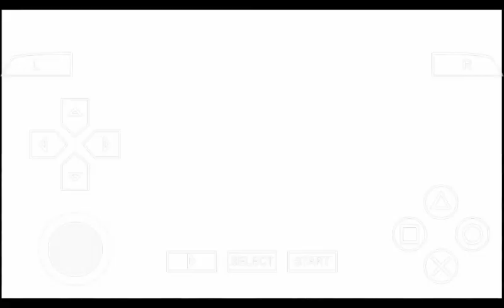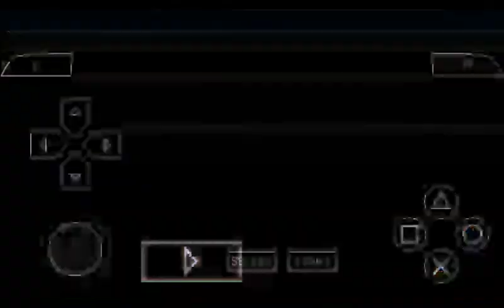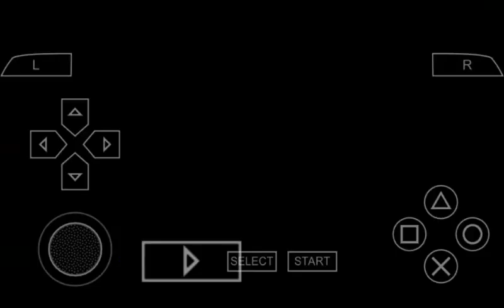Monster Jam Path Of Destruction Gameplay - #6 Sunshine Smash at San Diego with "Maxy"